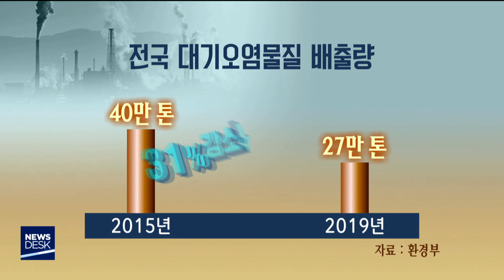대기오염물질 전국은 줄고 포스코는 '증가'